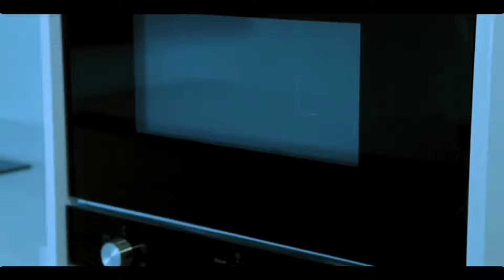Luxury 4 Bedroom House with Swimming Pool For Sale @ East Legon Hills, 🇬🇭 |$375,000usd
Luxury 4 Bedroom House with Swimming Pool for sale at East Legon Hills, Accra.

Only 25 minutes drive from the Kotoka International Airport, 20 minutes drive from Accra Mall, 5 minutes walk from Melcom. Schools, restaurants, emergency services etc. in close proximity.

PROPERTY FEATURES:

Size of the plot is 0.1 Acre
Size of the total building area is 344.44 SQ.M
Title Land
4 Ensuite bedrooms
Walk-in Wardrobe
4 Bathrooms
Dining area
2 Living rooms, 1 upstairs and 1 downstairs
Fully fitted kitchen
1 Bedroom staff quarters
1 Guest toilet
Swimming pool
3 Balconies
Generator
Water reservoir
Air conditioners, fitted in all rooms etc
CCTV camera
Electric fence
Electronic gate
Intercom

Selling@ USD$ 375,000